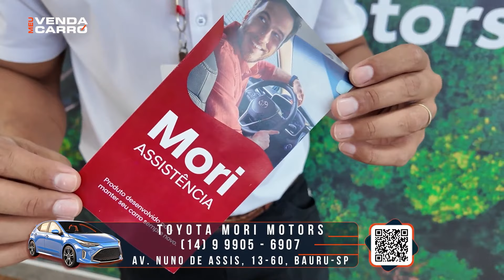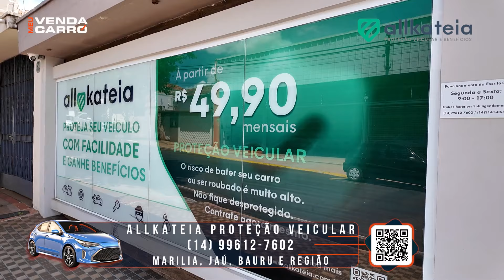Programa Venda Meu Carro #57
Mais um edição do Programa Venda Meu Carro